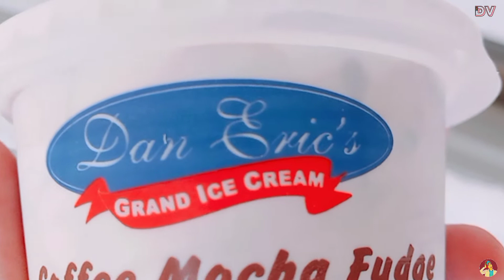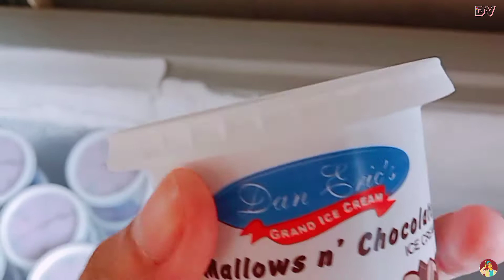Dan eric's grand icecream🍦|super sarap|DxV